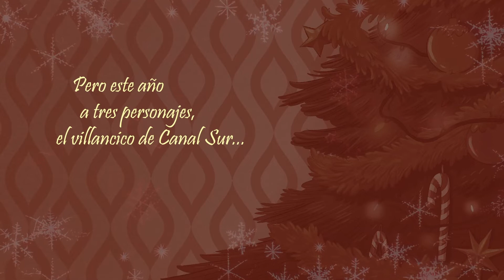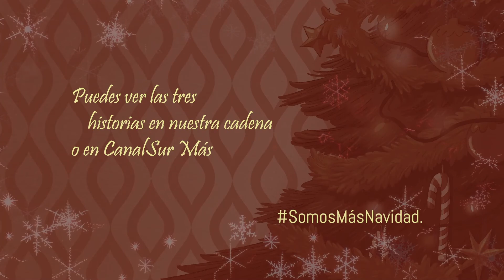Nuestra Navidad: Trailer - Canal Sur TV + Canal Sur Más Diciembre 2023 HD 1080p.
Nuestra Navidad: Trailer
Todos lo hemos escuchado. Se ha cantado en cada casa. Se han hecho versiones y versiones. Pero este año a tres personajes, el villancico de Canal Sur, les cambiará la Navidad.
Ficción: Animación

Información
Nuestra Navidad: Trailer
CanalSur Radio y TV ha preparado una sorpresa para estas navidades en torno a uno de sus intangibles más reconocidos, su villancico. Un regalo en forma de tres piezas animadas en el que a tres personajes les cambia su percepción de las Fiestas, una vez que escuchan “Nuestra Navidad en Canal Sur”.

Ficción: Animación